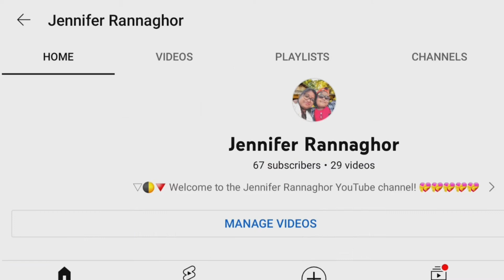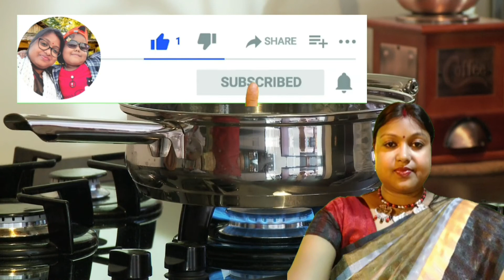💥আলুর দম! একদম নতুন ভাবে তৈরি দারুন স্বাদের রেসিপি। ঘরোয়া পদ্ধতিতে ডিম দিয়ে একেবারেই ভিন্ন রূপে।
💥 Potato breath! A brand new recipe that tastes great. In a completely different way with homemade eggs.
💥आलू की सांस! एकदम नई रेसिपी जिसका स्वाद बहुत अच्छा है। घर के बने अंडे के साथ बिल्कुल अलग तरीके से।

Jennifer Rannaghor#33 || जेनिफर रसोई#३३ || জেনিফার রান্নাঘর#৩৩ ||

•••Cooking Oil•••
@👉Kachi Ghani Pure Mustard Oil | 1Litre :
@👉Refined Cooking oil | Blended Rice Bran & Sunflower oil | Helps Keeps Heart Healthy | 1 Litre :
@👉Refined Cooking oil | Blended Rice Bran & SoyaBean oil | Pro Weight Watchers | 1 Litre :
@👉Refined Cooking oil | Blended Rice bran & Corn oil | Pro Fitness Conscious | 1 Litre :
@👉Super Lite Advanced | 1Litre :
@👉Rice Bran Health Oil | 1Litre:

•••Spices•••
@👉Chilli Powder:
@👉Kashmiri Mirch Powder:
@👉Coriander Powder:
@👉Turmeric Power:
@👉Cumin Powder:
@👉Garlic Powder:
@👉Garam Masala:
@👉Black Peppercorn Powder:
@👉Cumin Seeds:
@👉Tomato Ketchup:
@👉 Poppy Seeds:

•••Cooking Utensils•••
@👉Nonstick Deep-Fry Pan (Kadhai, Round Bottom) with Stainless Steel Lid:
@👉6-Silicone Spatula Set for Cooking Premium Quality with Stainless Steel Core Non Stick Silicon Spatulas Brush:
@👉Nonstick Frying Pan:

If you own any of the content in our video and you don't want it appear in our channel, please notify us via private message or email.The content will be REMOVED from my Playlist/Channel.